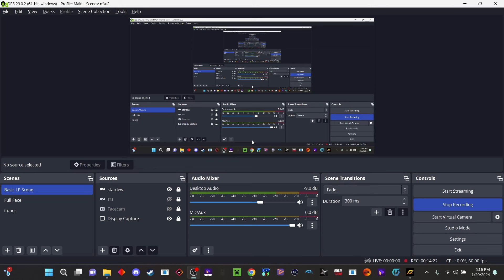Most UNLIKELY Race! Ford GT vs Nissan 370Z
Who will win? A legendary American supercar? Or a couple of built Nissan 370s?

My Glasses are Ray Bans RB3684CH Green lens silver frame chromance

Cars (The Vision Board):

-2015 Subaru WRX - Purchased May 25th, 2017 (Age 19) [SOLD]
-2006 BMW M3 - Purchased December 19th, 2020 (Age 22) [NEVER SELLING]
-2021 Ford Mustang GT Premium - Purchased April 25, 2022 (Age 23) [SOLD]
-1998 Nissan Skyline ER34/HR34 Coupe - To Be Purchased
-S550 Ford Mustang Shelby GT500 - To Be Purchased
-S650 Ford Mustang GTD - To Be Purchased
-A80 Toyota Supra Targa - To Be Purchased
-Lamborghini Huracan TT - To Be Purchased
-Lamborghini Huracan STO - To Be Purchased
-Audi R8 V10 Supercharged - To Be Purchased
-Lamborghini Aventador on HRE Vintage 501 - To Be Purchased
-2015 Aston Martin V12 Vantage S w/Velocity AP Headers, Sport Cats, and Xpipe
-Ferrari 488 Pista - To Be Purchased
-McLaren P1 HDK - To Be Purchased